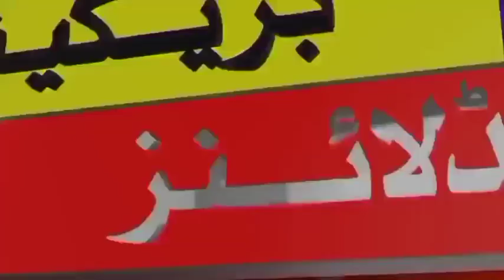Pakistan vs Zimbabwe 6th ODI Match Time Table 2023 | Pakistan vs Zimbabwe Highlight | Pakistan vs Zi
Pakistan vs Zimbabwe 6th ODI Match Time Table 2023 | Pakistan vs Zimbabwe Highlight | Pakistan vs Zimbabwe 2023 | Safdar Sports